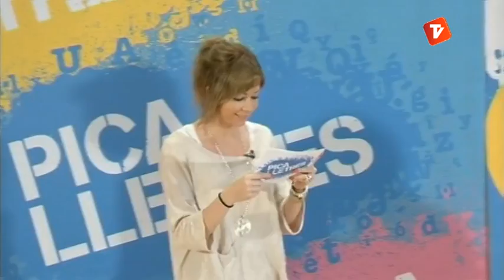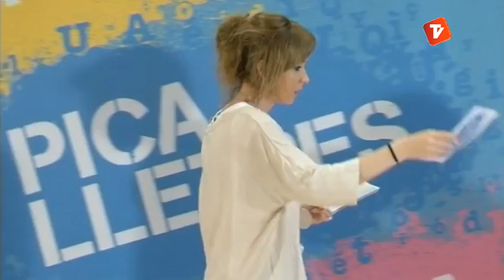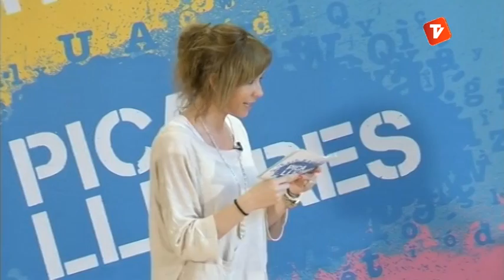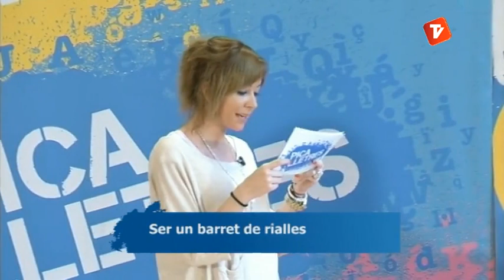Pica Lletres 10-06-2013